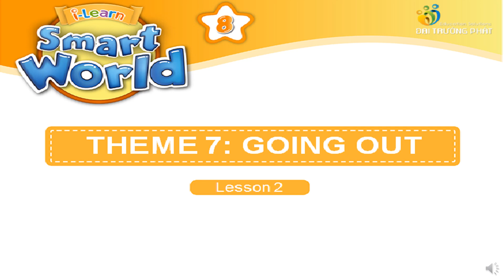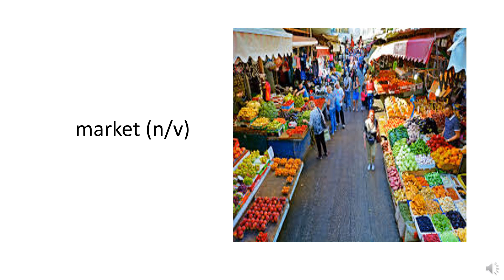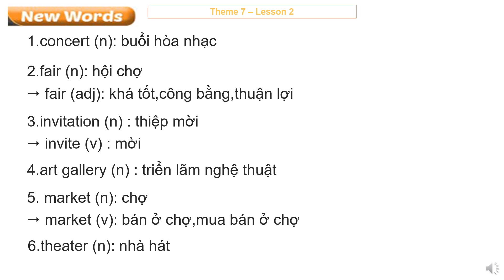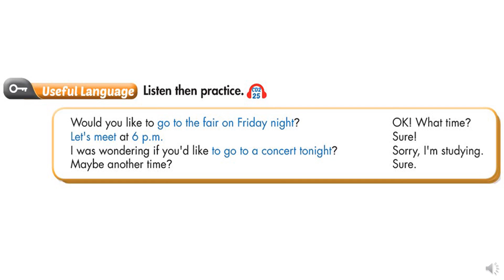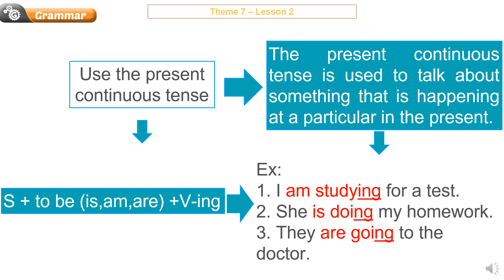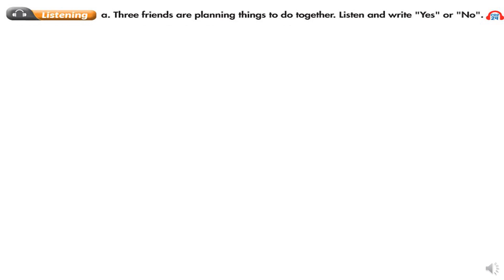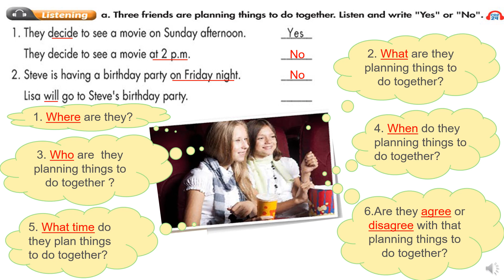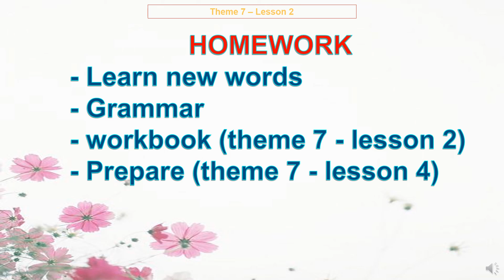TIENG ANH 8 LESSON 2 NGAY DAY 17 04 2020